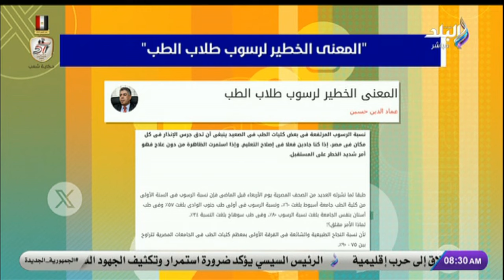أكثر الشخصيات إنتشاراً على المواقع الإخبارية المصرية اليوم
حلقة اليوم 18 أكتوبر 2024 من برنامج صباح البلد وفيها لقاء  مقابلات مع نجوم السوشيال ميديا هشام العاطف وأحمد جاسر، الكاتب السياسي محمد سعيد الرز، والعديد من المواضيع المختلفة كأحدث صيحات الموضة في الأفراح، التغيرات في أسعار المحروقات، تفاصيل حملة "100 يوم صحة"، وتحليل سياسي لأبعاد اغتيال السنوار وتأثيره على حماس وإسرائيل.